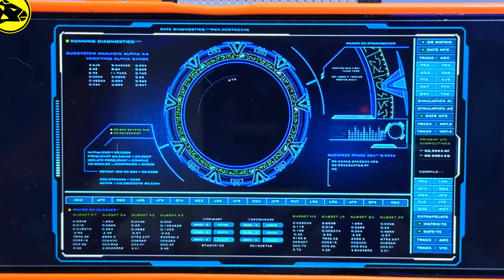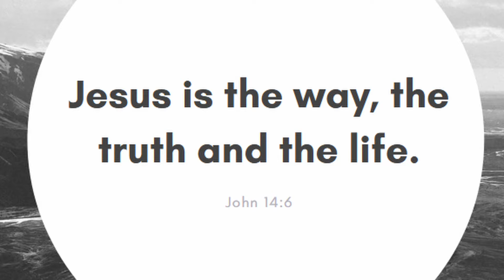Baby Trex Cries in Prison (Part 2)